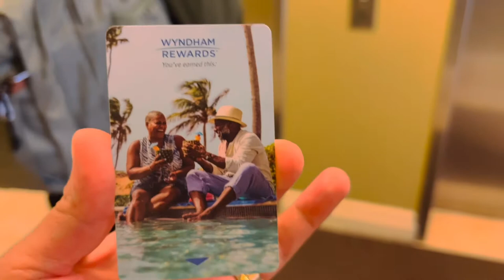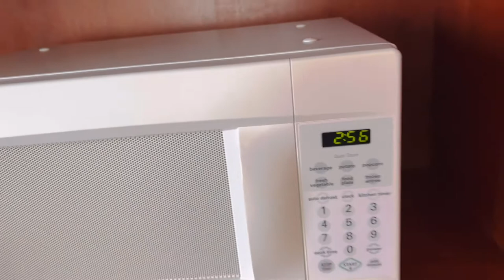HOTEL ROOM TOUR AT DAYS INN NIAGARA FALLS HOW MUCH?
Welcome back to Niagara Falls! During our first time here  we stayed  at the same hotel Days inn. So today will give you a room tour. This hotel is a great place to lay your head at night while visiting the FALLS ADVENTURE.